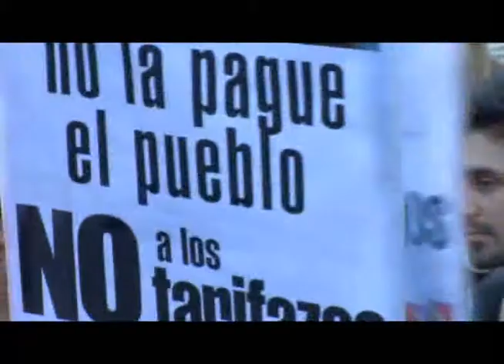Documento Marcha contra la Ley Antiterrorista - 15/02/2012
El conjunto de organizaciones que participaron de la movilización consensuaron un documento donde dejan en claro los motivos del repudio y rechazo a la ley "antiterrorista", que amplía groseramente el campo de criminalización de la protesta llevada adelante por la ley 26.268 sancionada en el año 2007 y que tipificaba los delitos de "asociación ilícita terrorista" y "financiación del terrorismo".